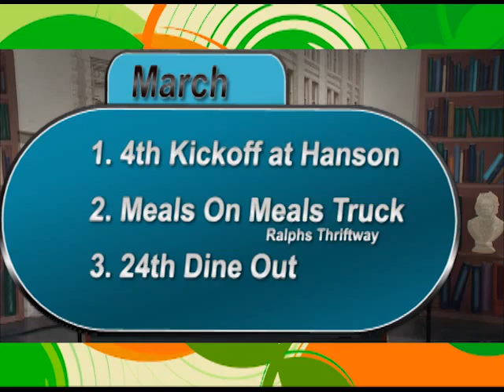South Sound Seniors 2015 E03 Pet Meals on Wheels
A show for and about older adults in the south sound community, produced in Olympia Washington. This segment is about a special program for seniors with pets and delivery of food these pets.